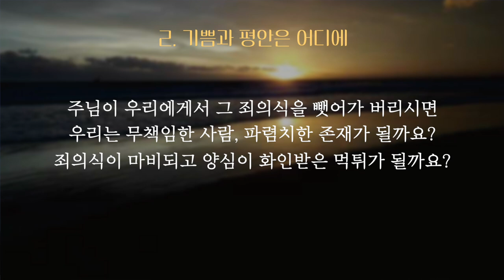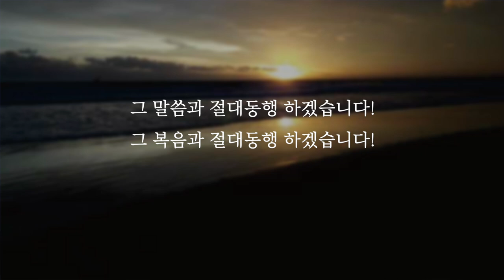이찬규 목사 5분 말씀 | 2022.08.21 | 절대 동행 | 시편 4편 1~8절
절대 동행 (시편 4편 1~8절)